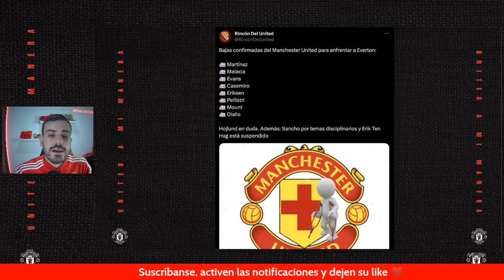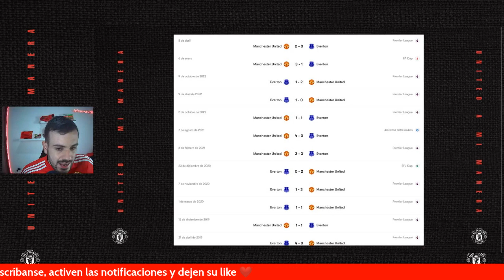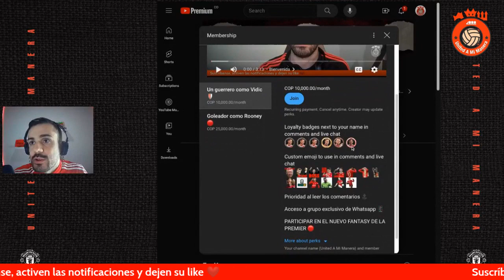PREVIA ANTE EVERTON 🔴: Lesionados FC 🤕, regreso de Luke Shaw 🔴 y 3 puntos URGENTES 🔥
Se terminó la fecha FIFA y...

REGRESA EL MANCHESTER UNITED 🔴

Enfrentaremos al Everton en Goodison Park luego de la deducción de puntos... PARTIDO COMPLICÁDISIMO 😳

Y con un montón de bajas, como es costumbre, aunque... REGRESA LUKE SHAW 🔴

¿Cómo están los ánimos para el partido? 👀

0:00 INTRODUCCIÓN 👋🏻

0:56 REGRESA EL MANCHESTER UNITED ❤

01:30 HORARIOS DEL PARTIDO ⏰

02:03 LESIONADOS FC 🚑

02:52 REGRESO DE DON LUKE SHAW 🥺

03:59 MI ONCE TITULAR 🔝

06:00 DEDUCCIÓN DE PUNTOS AL EVERTON 📉

07:22 HISTORIAL RECIENTE CONTRA EVERTON 👀

07:58 JORNADA COMPLETA DE PREMIER LEAGUE 🔥

08:42 TABLA DE POSICIONES EN LA PREMIER LEAGUE 📊

09:24 COMENTEN SU ONCE TITULAR Y PRONÓSTICO ACÁ 👇🏻

09:45 A DAR LIKE, SUSCRIBIRSE, ACTIVAR LAS NOTIFICACIONES ❤

10:13 ¿CÓMO HACERSE MIEMBRO DEL CANAL? 🔝

11:02 LA ÉLITE ABSOLUTA DE ESTE CANAL 😎